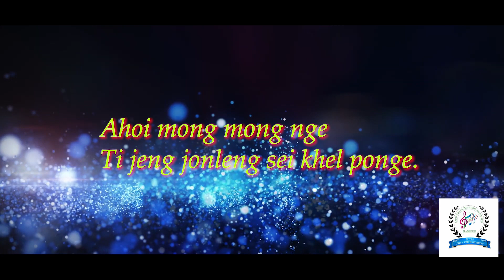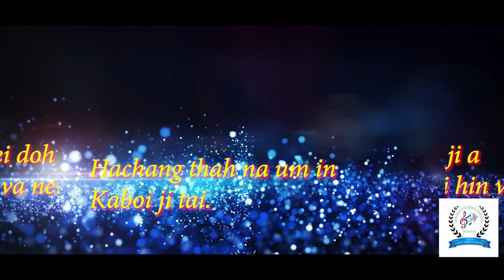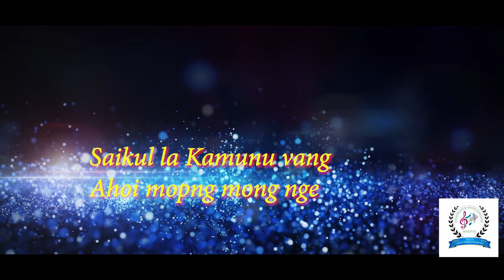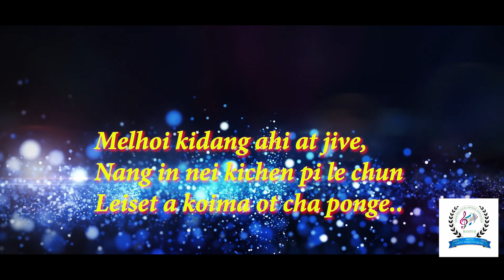Saikul La Kamu Nu Vang||Singer-M Gouz Kilong||Kuki Latest Official lyrics Video 2021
Singer-M Gouz Kilong
Lyrics - M Gouz Kilong & Johnny
Tune-M Gouz Kilong